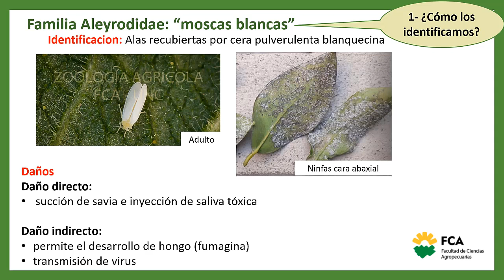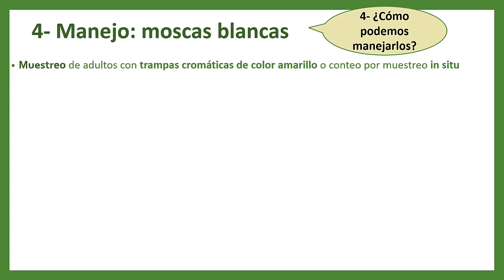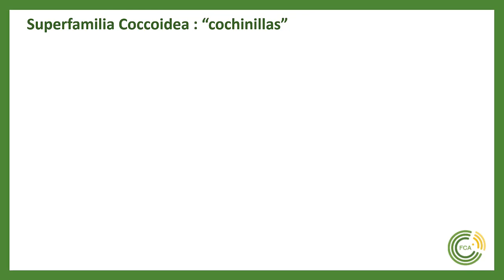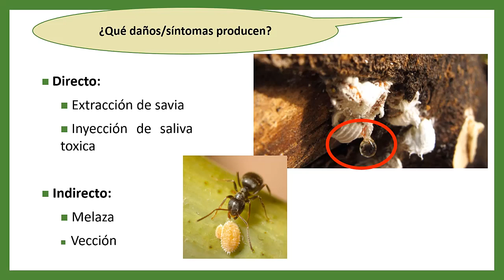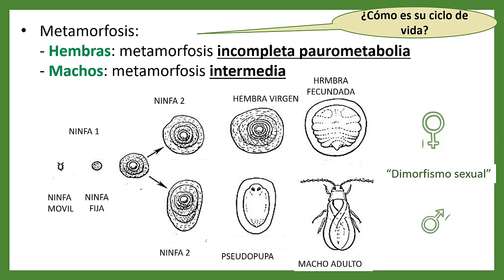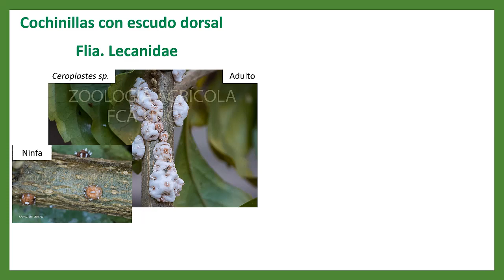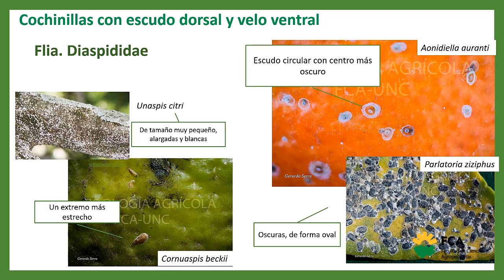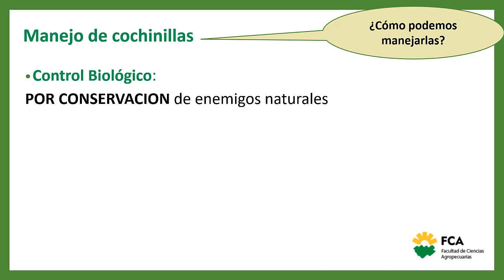TTPP Nº5. Orden Hemíptera: Sub orden Stenorryncha: Moscas Blancas y Cochinillas (Módulo 3)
Tema: TTPP Nº5. Orden Hemíptera: Sub orden Stenorryncha: Moscas Blancas y Cochinillas (Módulo 3)
Docente: Evangelina Arguello Caro